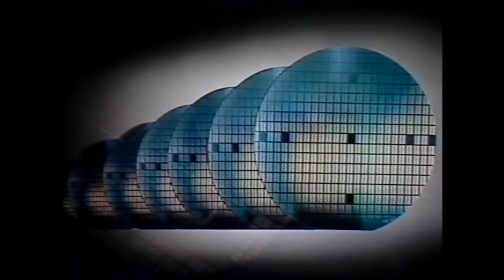ZEISS Beyond Talk – Martin van den Brink of ASML about the semiconductor industry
Martin van den Brink is President and CTO at the Dutch semiconductor leader ASML. He shares his insights from a 40-year career, discussing the global component shortage, the future of silicon, and providing career advice to industry newcomers.

For 175 years, the people at ZEISS have asked the question how can we challenge the limits of imagination? Now, in celebration of that vision, ZEISS has partnered with thought leaders and great minds from around the globe for ZEISS Beyond Talks, giving these the centerstage to speak about their own work, visions, passion and issues that are affecting our world moving forward.